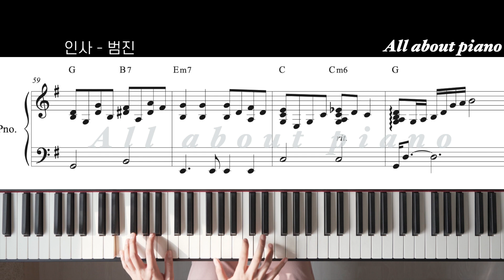[🎹원곡 그대로 반주] 인사ㅣ범진ㅣ피아노 반주ㅣwith ARㅣ코드 악보ㅣ원키ㅣ원템포